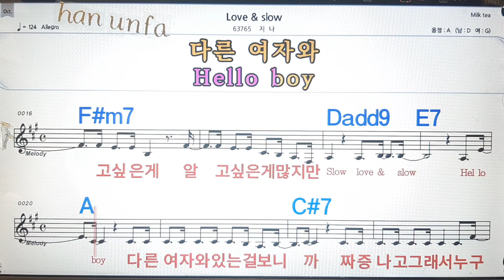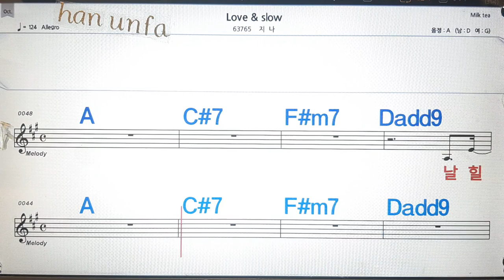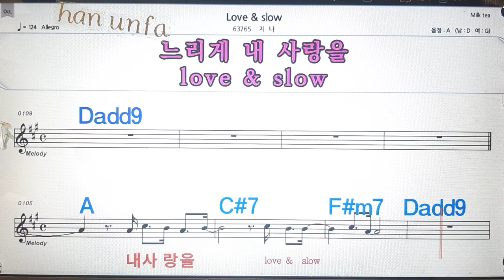Love& slow/지나💋노래방, 통기타 , 코드 큰악보, 가라오케, 반주💖Karaoke, Sheet Music, Chord, MR